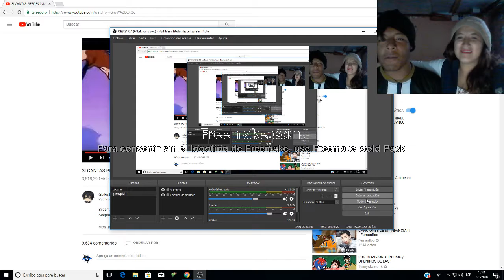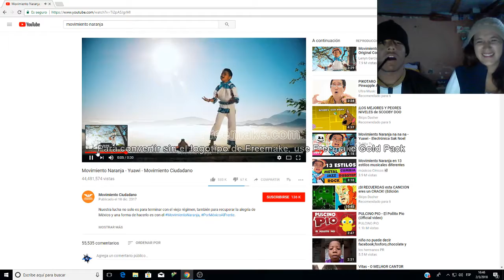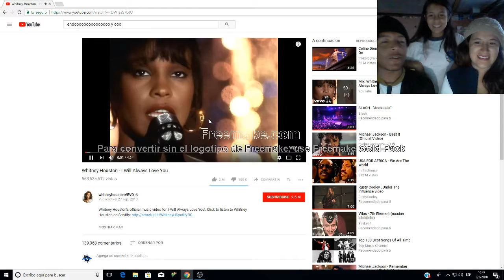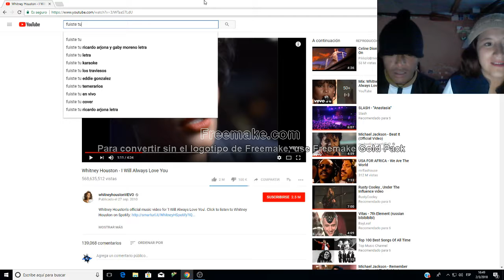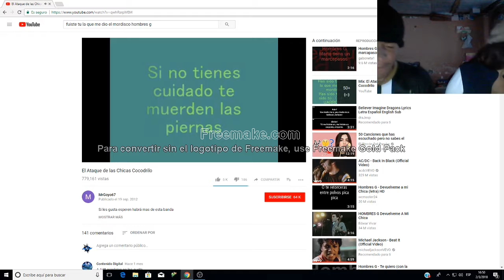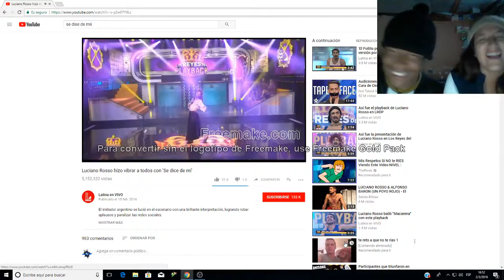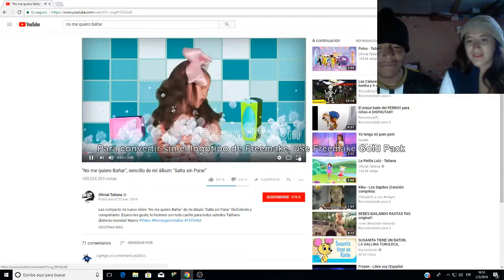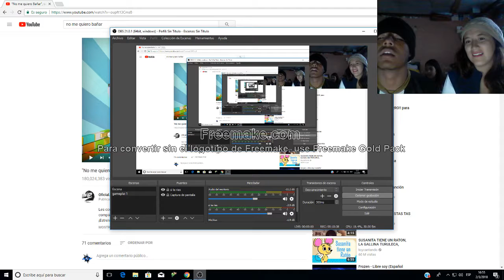revancha con mi tia NO CANTES JODER¡¡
jajaja espero q les hayga gustado el video proximamente suvire un video cumpliendo el reto de este y el anterior video